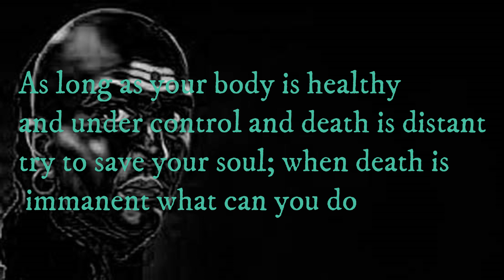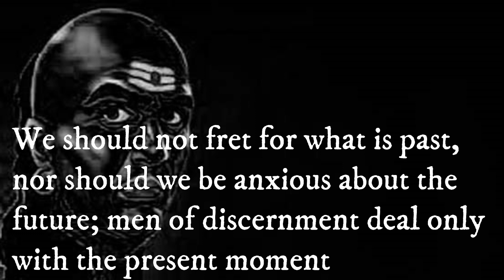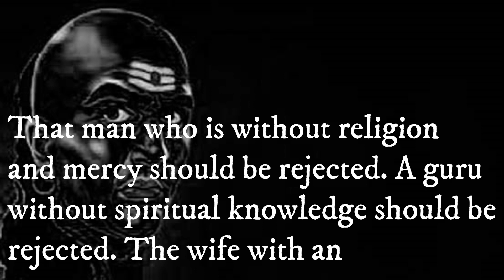Chanakya Niti paise kaise kamaye earn money Chanakya Neeti Full Safal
Ambedkar vs Gandhi | Who was right about Casteism? | Dhruv Rathee